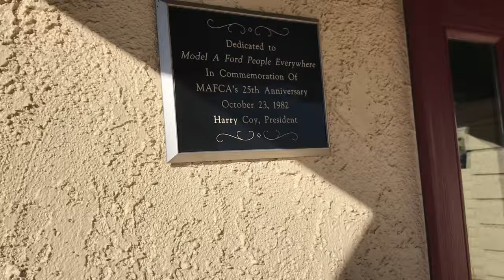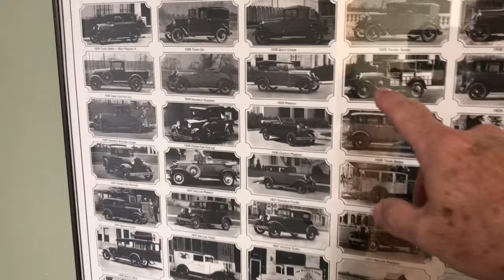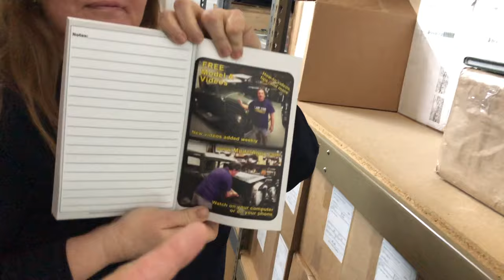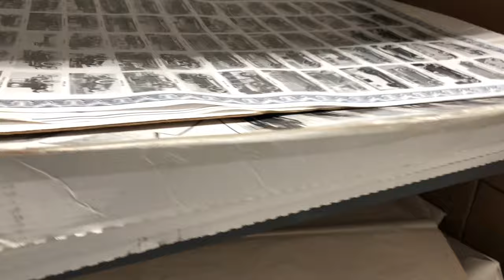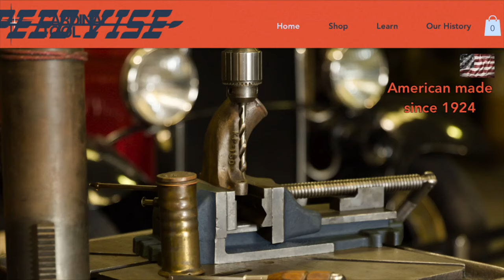MAFCA (Model A Ford Club of America) Headquarters Tour / Speedvise Factory Tour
"I AM THE WARRANTY" shirts

"I AM the Warranty"